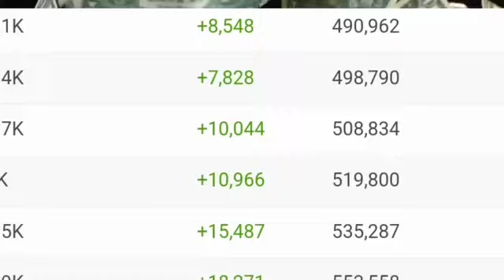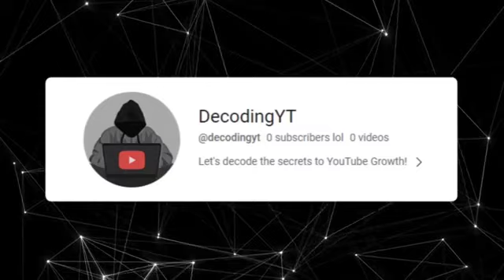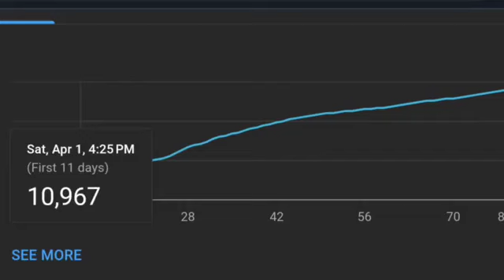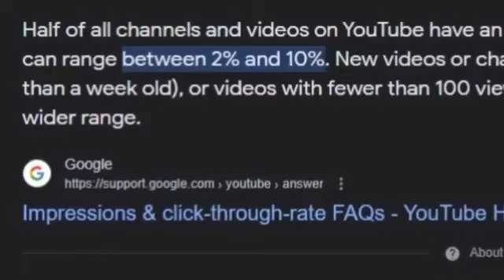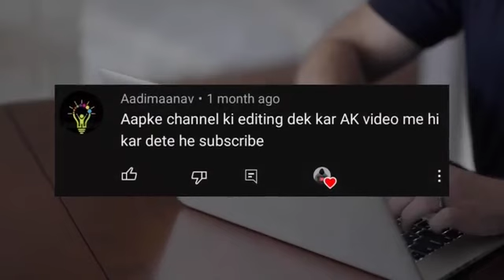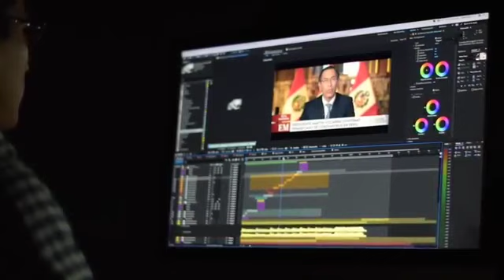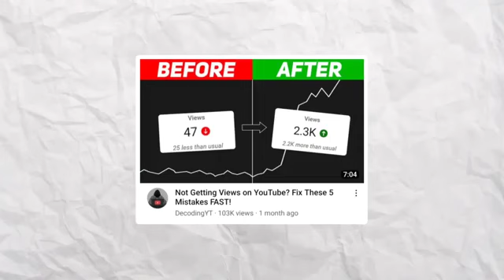How I Got 10k Subscribers (with only 7 videos)!